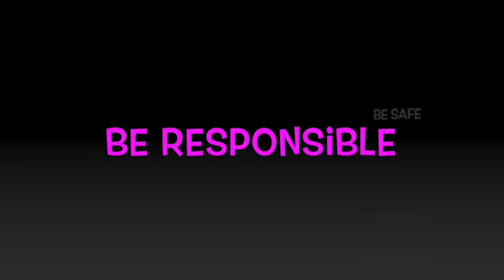Green's Farms School RULES!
Our School Rules! (It really does)